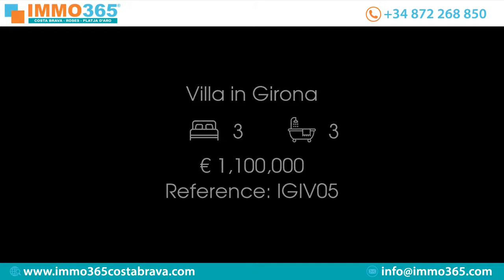Villa in Girona Price 1100000 Ref IGIV05